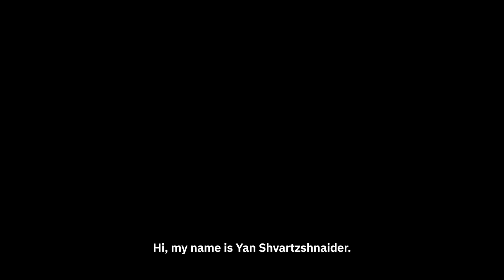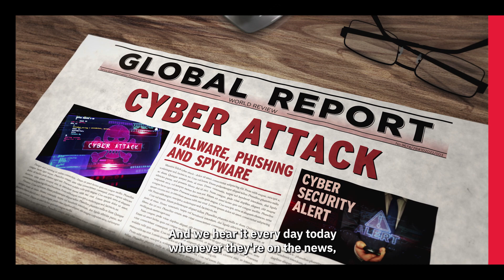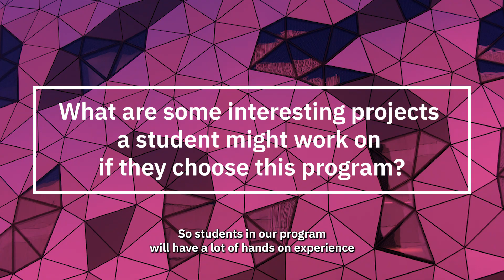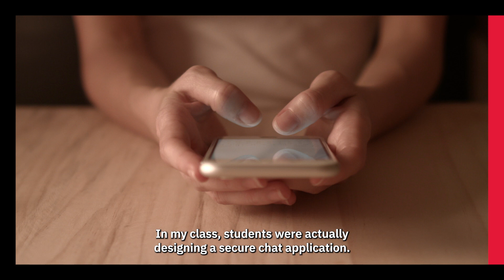What is Computer Security with Professor Yan Shvartzshnaider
Want to learn more about the Computer Security program at Lassonde School of Engineering?

Professor Yan Shvartzshnaider dives into everything you need to know in this video. Computer Security helps protect your information from being accessed by non-authorized users and makes sure the infrastructure you're using is reliable and safe.

Every computer system and digital service relies on security protocols. Whether you're surfing the web, using online banking, browsing social media or making an online purchase, computer security protocols keep user information safe. A degree in Computer Security provides you with a skillset to kick-start your career as a leading expert in protecting these infrastructures.

00:00 Introduction
00:14 What is Computer Security?
00:41 What are some real-world examples of Computer Security at work?
01:11 Why are you passionate about Computer Security?
01:55 How can a student from this program make a positive impact?
02:25 What type of student would enjoy the Computer Security program?
02:52 What are some interesting projects a student might work on if they choose this program?
03:42 How is this program different than Computer Science?